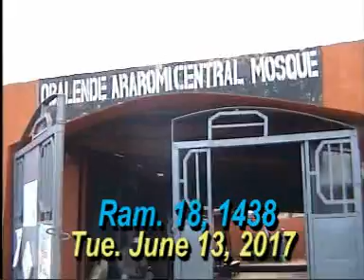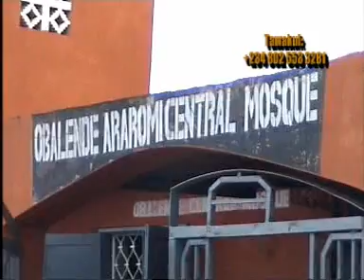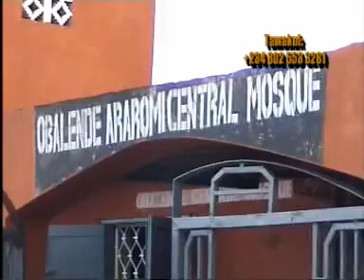SHEIK ISSA AKINDELE(RAMADAN 1438) 2D